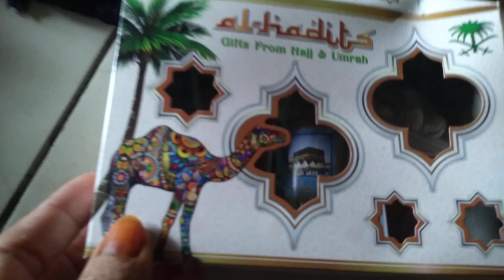REVIEW OLEH OLEH UMROH